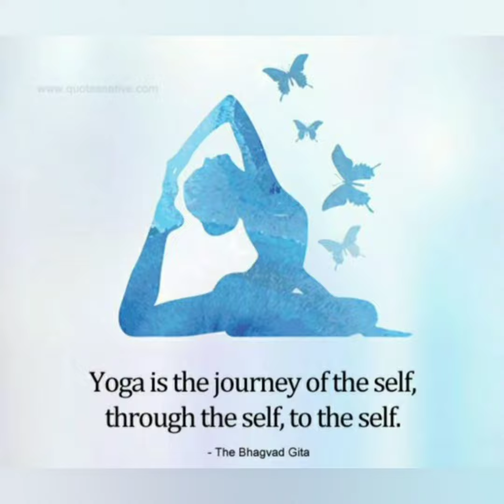सप्त चक्रे | मानवी शरीरातील सात चक्र मंत्र | 7 chakras meditation | aura cleaning yoga mantra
Chakra Chants / Seed Mantras for 7 Chakras

Root Chakra - LAM
Sacral Chakra - VAM
Solar Plexus Chakra - RAM
Heart Chakra - YAM
Throat Chakra - HAM
Third Eye Chakra - OM
Crown Chakra - AAH or Silent OM

योगशास्त्रात, मानवी शरीरातील सात योगिक चक्रांच्या अस्तित्वाबद्दल महिती सांगितलेली आहे.

ही सात चक्रे अशी

सहस्त्रार चक्र
आज्ञा चक्र
विशुध्द चक्र
अनाहत चक्र
मणिपुर चक्र
स्वाधिष्ठान चक्र
मूलाधार चक्र

१. मुलाधार चक्र –
हे चक्र पाठीच्या कण्याच्या मूळ सुरूवातीला स्थित असते.
या चक्रामुळे मानवाला चेतनाशक्ती, जोम आणि संवर्धन ही वैशिष्ट्ये प्राप्त होतात. मात्र हे चक्र जर अयोग्यपणे कार्यरत झाले तर परिणामस्वरूप आळस व स्वकेंद्रित वृत्ती निर्माण होऊ शकते.
मुलाधार चक्र असंतुलित झाल्यास
ज्यांचे मूळ चक्र असंतुलित असते ते छोट्याशा कारणावरून राग येऊन आक्रमक व त्रस्त होतात.
अशा व्यक्ती लोभी असतात आणि भौतिक सांसारिक गोष्टींना जास्त महत्त्व देतात, ह्या लोकांना स्वतःला असुरक्षित वाटते.
व्यक्ती स्वतःला मातीशी एकनिष्ठ ठेवण्यास असमर्थ असतात तसेच बाहेरच्या जगापासून स्वतःला वेगळे करतात.
दैनिक कार्ये पूर्ण करण्यास आणि शिस्तबध्द व संघटित राहण्यास त्यांना अवघड जाते.
जे लोक चिंताग्रस्त, लाजाळू तसेच अति बेचैन असतात त्यांचे मूळ चक्र कमी सक्रिय असते.
मुलाधार चक्र संतुलित असल्यास –
अशी व्यक्ती निरोगी असतो तसेच त्याचे एकूणच हितस्वास्थ्य उत्तम असते. तो किंवा ती शारिरीक रित्या सक्रिय तसेच निश्चयी होतात.

२. स्वाधिष्ठान चक्र
हे चक्र माकडहाडात, ओटीपोटाचे क्षेत्र आणि पाठीच्या कण्याच्या तळाशी किंवा बेंबीच्या केंद्रस्थानी स्थित असते.
स्वाधिष्ठान चक्र असंतुलित झाल्यास
अशी व्यक्ती भावनिकरित्या अस्थिर तसेच अधिक संवेदनशील असतो.
ते अपराधीपणा तसेच अप्रतिष्ठेच्या भावनेने भरलेले असतात आणि स्वतःला संसार सुखापासून दूर ठेवतात.
ते स्वतःला गर्दीपासून दूर ठेवून वेगळे राहणे पसंद करतात.
असंतुलित स्वादिष्ठान चक्रामुळे कोणतीही व्यक्ती स्वप्नाळू स्वभावाबरोबरच अत्यंत भावुक असतो किंवा नाटकीय होतो. व्यक्ती लैंगिक आसक्तीमुळे ग्रस्त असतो. विपरित लिंगासाठी असलेली ओढ ही धोकादायक असू शकते.
स्वाधिष्ठान चक्र संतुलित असल्यास
हे लोक सर्जनशील व भावना व्यक्त करणारे तसेच आनंदाला स्वतःच्या जीवनात निश्चितपणे आणण्याचा प्रयत्न करणारे असतात. निरोगी आणि समाधानी नातेसंबंध यांच्यामुळे निर्माण होतात.
अशा व्यक्तींमध्ये इमानदारी तसेच नैतिकता असते आणि ह्यांना नात्यांचे मोल असते.

३. मणिपुर चक्र
हे चक्र नाभीच्या केंद्रस्थानी बरगड्यांच्या खाली स्थित असते.
हे चक्र चेतनेचा केंद्रबिंदू मानले जाते ज्यामुळे शरीराच्या आतील ऊर्जेचे संतुलन होते. मणिपूर चक्र इच्छाशक्तीला नियंत्रित करते.
स्वतःसाठी आणि दुसऱ्यांबद्दलचा आदर मनामध्ये बिंबविते.
मणिपुर चक्र असंतुलित झाल्यास
अशी व्यक्ती तापट व आग्रही स्वभावाच्या होतात.
त्यांचा स्वभाव दुसऱ्यांबद्दल मतप्रदर्शन करणारा आणि पटकन राग येणारा असू शकतो.
अशा लोकांमध्ये आत्मविश्वास, आत्मसन्मानाची कमतरता असते.
त्यांना भावनात्मक समस्या असतात, त्यांचा स्वभाव भित्रा तसेच सहज घाबरणारा व अशांत असतो.
त्यांना अयशस्वी होण्याची भीती असते म्हणून प्रत्येक गोष्टींमध्ये त्यांना दुसऱ्यांचा सल्ला घ्यावा लागतो.
कोणताही निर्णय घेताना ते भिडस्त असतात आणि त्यांना असुरक्षिततेची भावना असते.
मणिपुर चक्र संतुलित असल्यास
मणिपुर चक्र संतुलित असणार्‍या व्यक्ती खंबीर तसेच आत्मविश्वासपूर्ण असतात.
स्वतःच्या ध्येयांना पूर्ण करण्यासाठी आरामदायक सुखी जीवनाचा त्याग करतात.
ह्या व्यक्ती स्वतःवरं व दुसऱ्यांवर प्रेम करतात
ते इतरांचा आदरही करतात व त्यांच्यात चांगले नेतृत्त्व गुण असतात.

४. अनाहत चक्र
अनाहत चक्राचे स्थान हे छातीच्या मध्यभागी स्थित असते.
हे चक्र नाते संबंधांना नियंत्रित करते तसेच बिनशर्त प्रेमाकरिता आसन आहे.
निःस्वार्थीपणा, स्वतःसाठी आणि दुसऱ्यांसाठी प्रेम, क्षमा, अनुकंपा तसेच आनंद हे संतुलित अनाहत चक्राचे लक्षण आहे.
जर चक्र उत्तम प्रकारे संतुलित आणि शुध्द असेल तर इच्छा लगेचच पूर्ण होतात.
अनाहत चक्र असंतुलित झाल्यास
अशी व्यक्ती सतत एकानंतर एक भावनांनी भारावलेला (जसे की राग, उदास, ईर्ष्या, आनंद) असल्याचे अनुभव करतो.
भावनाशील स्वभावामुळे अपमानजनक व द्वेषपूर्ण नातेसंबंधांबरोबर जगावे लागते.
जेव्हा हे चक्र पूर्ण निष्क्रिय होते तेव्हा व्यक्ती प्रेमास विरोध करतो, परिणामस्वरूप त्याला स्वतःचा तीव्र तिटकारा येतो.
आपण निरूपयोगी असल्याची भावना निर्माण होते. निम्न सक्रिय असलेल्या चक्राचे लोक इतरांना स्वतःच्या अपयशासाठी दुसऱ्यांना दोष देतात.
संतुलित अनाहत चक्राचे फायदे
ह्या व्यक्ती निरपेक्ष प्रेम करण्यास सक्षम असतात.
हे लोक इतरांबद्दल खरी अनुकंपा व आत्म स्वीकृती दाखवितात.
त्यामुळेच ते इतरांवर निरपेक्ष प्रेम करण्यास व लोकांना स्वीकारण्यास अनुमती देता.
असे लोक स्वभावाने निःस्वार्थी असतात.
ज्या लोकांचे अनाहत चक्र संपूर्णपणे उघडलेले व शुध्द असते ते अध्यात्माचा देखील अनुभव घेतात.
सगळ्यांवर निरपेक्ष प्रेम करणे ही हृदय चक्र उघडण्याची प्राथमिक पध्दत आहे. स्वतःवर प्रेम करून आणि स्वतः बद्दल कृतज्ञ असल्यावरच व्यक्ती दुसऱ्यांवर प्रेम करू शकतो.

५. विशुध्द चक्र
विशुध्द चक्र गळ्याच्या दिशेने उघडते
हे चक्र दळणवळण तसेच वक्तव्याचे केंद्र आहे.
श्रवण शक्ति व ऐकणे या गोष्टी कंठ चक्राने नियंत्रित केल्या जातात.
यामुळे व्यक्तीला संवाद करण्याचा तसेच निवड करण्याचा अधिकार मिळतो.
विशुद्ध चक्र असंतुलित झाल्यास
अशी व्यक्ती बोलताना ओरडून बोलतो.
कोणी बोलण्याच्या आधी अथवा कोणाचे ऐकून घ्यायच्या आधीच ते ओरडून अधिकारवाणीने बोलतात.
त्यांचा आवाज मोठा किंवा कर्कश्य असतो आणि ते इतरांच्या बाबतीत स्वतःचे मत बनवितात तसेच गोष्टींचे अति विश्लेषण करतात.
ज्या व्यक्ति कुजबुजतात, लाजाळूपणे किंवा तोतरे बोलतात, त्यांचे कंठ चक्र निम्न सक्रि